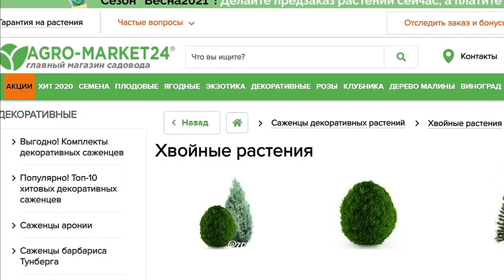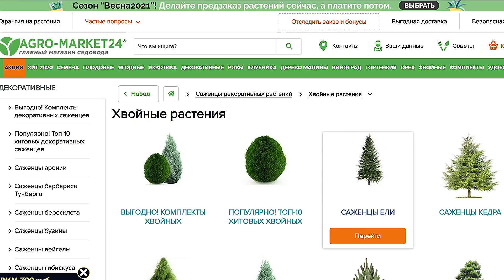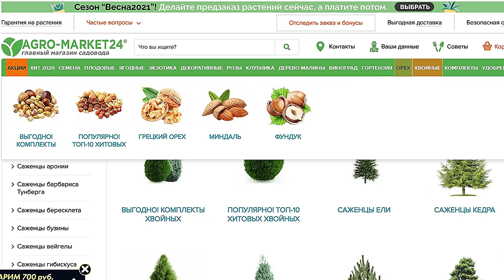ШИКАРНЫЙ новогодний декор своими руками ЭТО ЛЕГКО / Новогодняя композиция на стол из хвойных веток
ОКАЗЫВАЕТСЯ сделать шикарный новогодний декор из живых хвойный веточек ЭТО ЛЕГКО и просто. А результат получается, как из дорогого магазина.

Очень рекомендую МАГАЗИН АгроМаркет24 . В нем вы найдете не только саженцы и семена для выращивания, но и много полезных статей с советами для сада и огорода.

ПРИСОЕДИНЯЙСЯ!!!